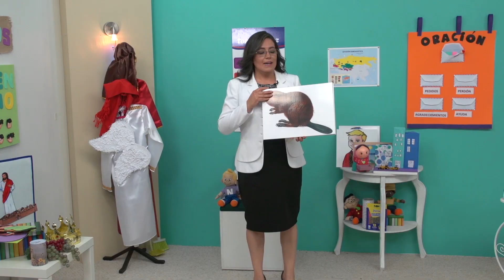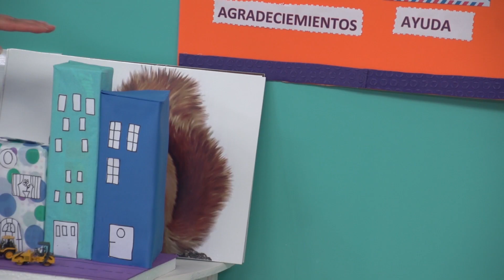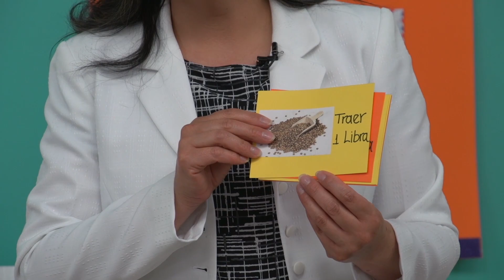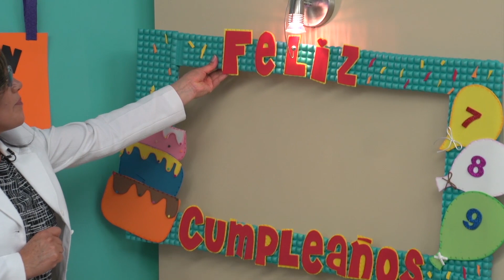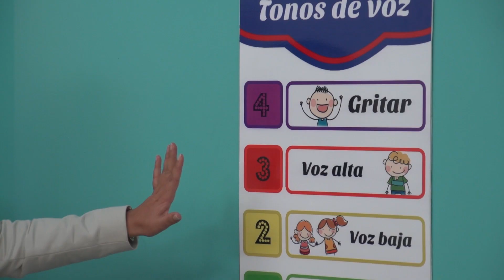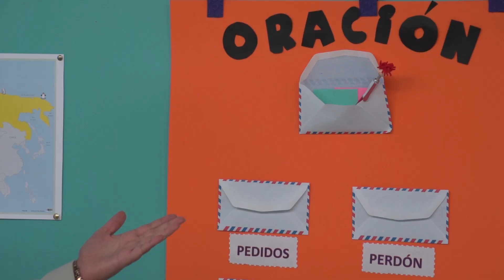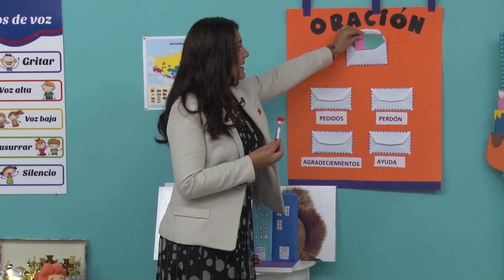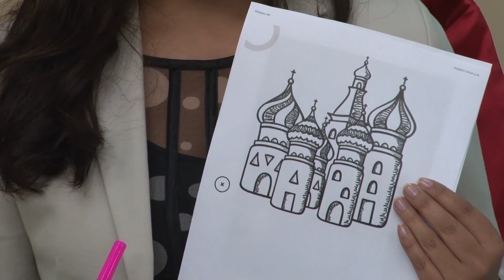CLASE PRIMARIOS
Hola querida/o Maestra/o esperamos que este video te ayuden de manera práctica a desarrollar tu ministerio dentro de la Escuela Sabática en la clase de Primarios